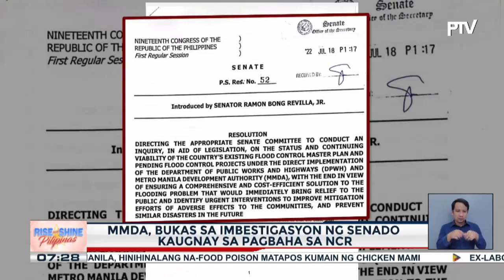MMDA, bukas sa imbestigasyon ng Senado kaugnay sa pagbaha sa NCR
MMDA, bukas sa imbestigasyon ng Senado kaugnay sa pagbaha sa NCR; Basura, itinuturong dahilan ng pagbaha